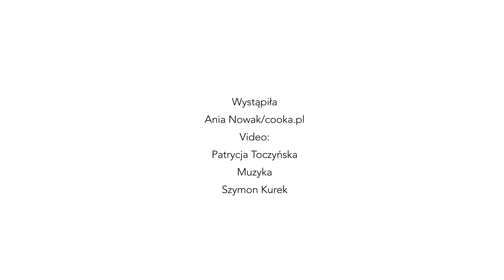NAUKA CHODZENIA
Szkoła Modelek, nauka chodzenia po wybiegu. Trening czyni mistrza ! A pokaz już niebawem :)